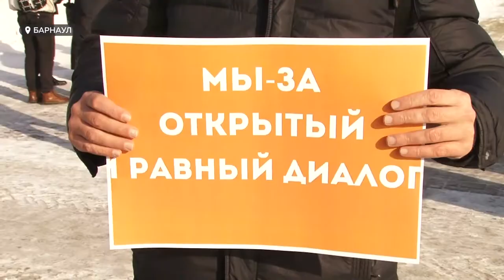Сквер vs новый корпус АлтГУ | На чем сошлись общественники и власти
Сквер или новый корпус АГУ на площади Сахарова – спор о зеленых зонах Барнаула не утихает. В минувшую субботу общественники провели собрание с представителями городской власти. Каким получился диалог? И какая судьба в итоге ждет зеленые уголки в Барнауле - смотрите в сюжете.